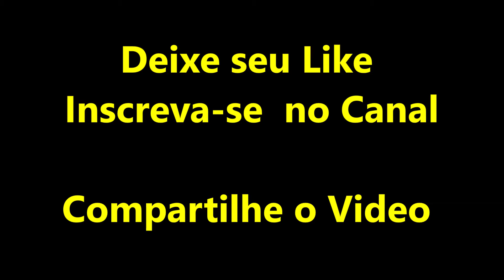Treino Rápido Corpo Geral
Esse é um treino rápido com a inclusão de exercicoio simples que podem ser realizados em  qualquer local. Assista também outros vídeos para te ajudar no melhor desenvolvimento físico:Acesse os Linkes abaixos e faça estes treino indicados
Agora faça seu treino, se dedique os resultados aparecem depende do envolvimento e constância nos treinos. Bom treino. Um grande abraço Prof. Itália. __________________________________________________________________________ Escreva suas impressões nos comentários